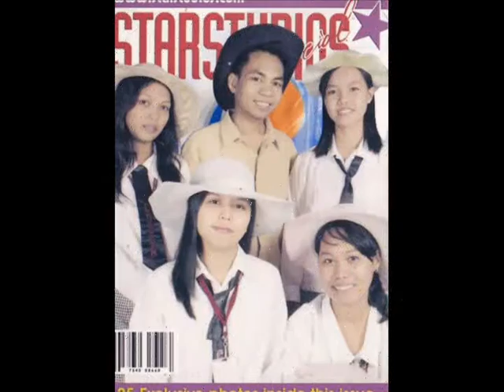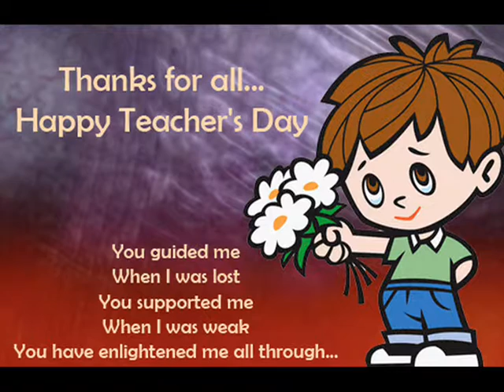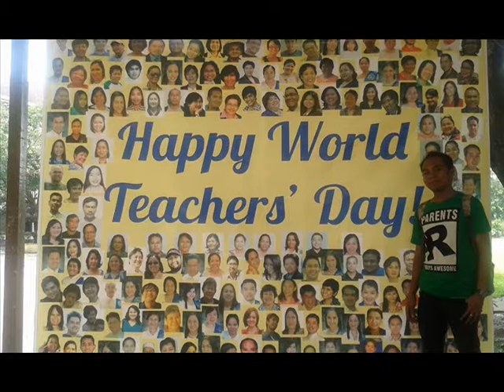Happy World Teachers Day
Teachers Slide show bulacan manila philippines